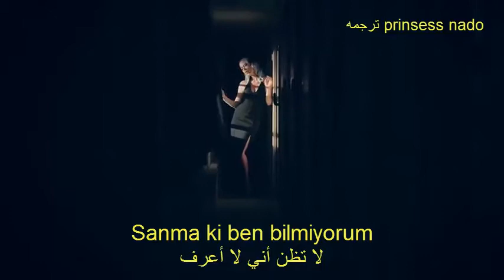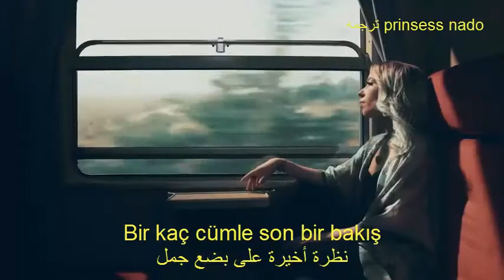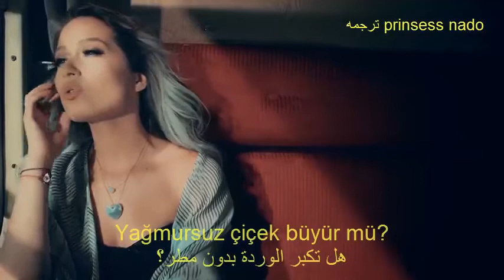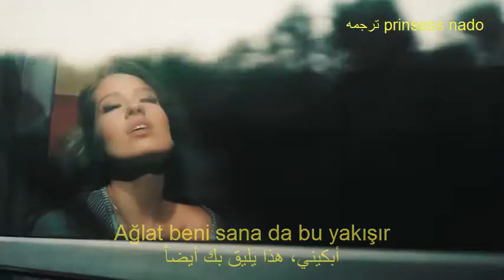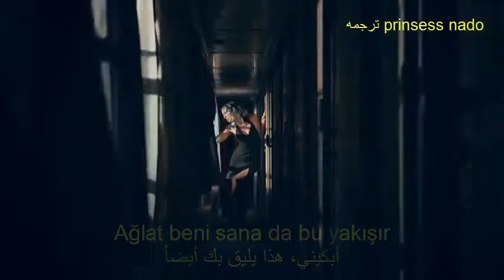Harun Kolçak Gülçin Ergül Ağlat Beni مترجمه هارون كولتشاك كولشين إرغول أبكيني